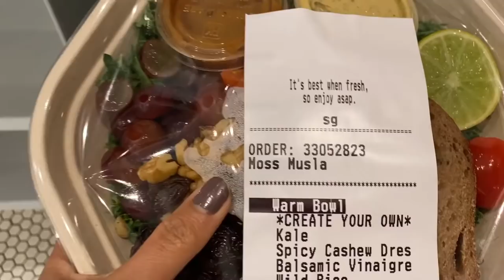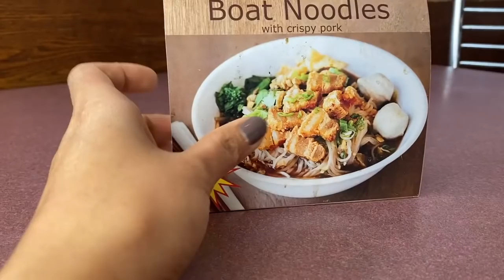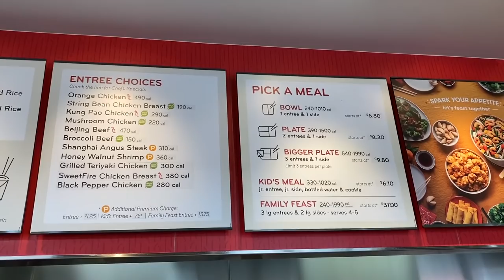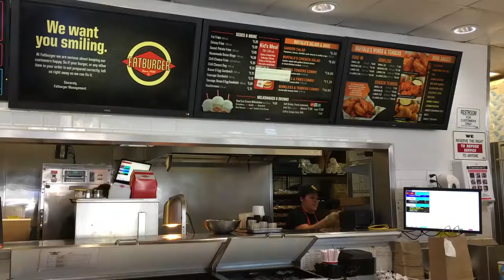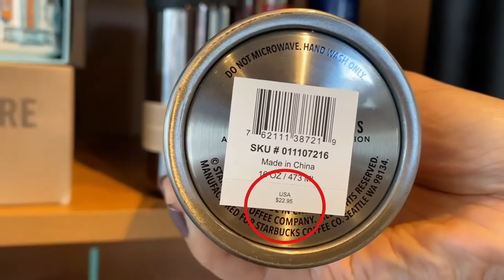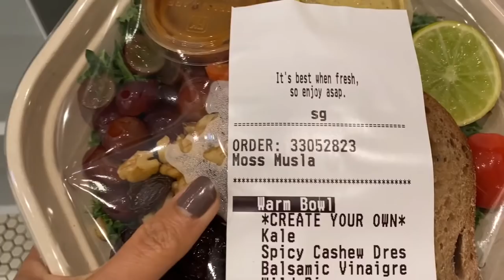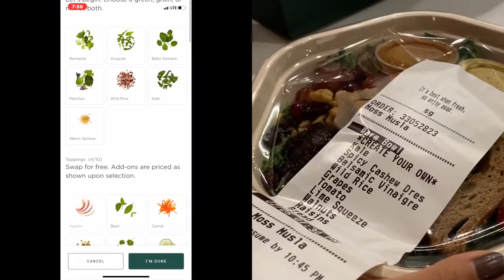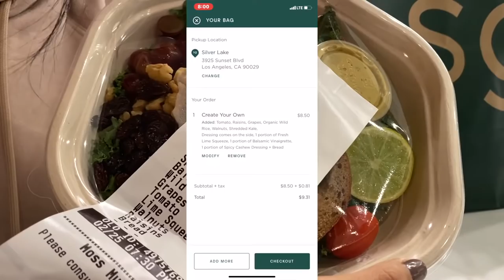ชีวิตในอเมริกา ราคาอาหารในลอสแอนเจลิส กินแบบง่ายๆ มอสลา 2020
คลิปนี้ถ่ายไว้เดือนกุมภาพันธ์ 2563 ก่อนอเมริกาประกาศภาวะฉุกเฉินวิกฤตโรคระบาด
พากินอาหารง่ายๆในเมือง Los Angeles รัฐแคลิฟอร์เนีย อเมริกา
ธรรมเนียมการให้ Tip จะอยู่ที่ 15 -25% ของราคาอาหารค่ะ
อัตราค่าแรงขั้นต่ำในLA ชั่วโมงละ $13.25 ค่ะ